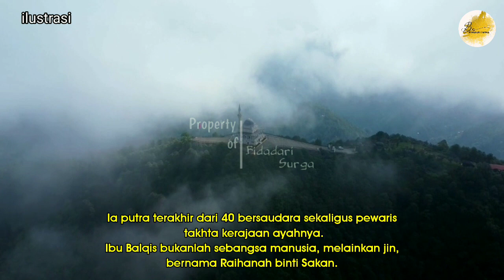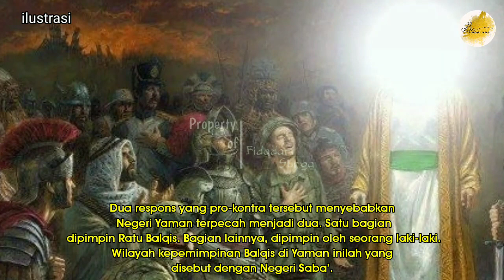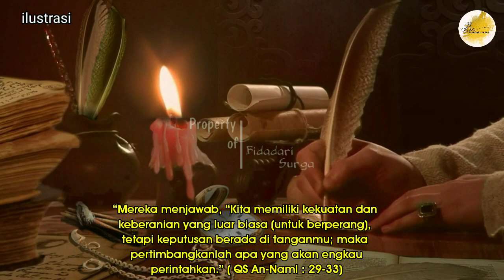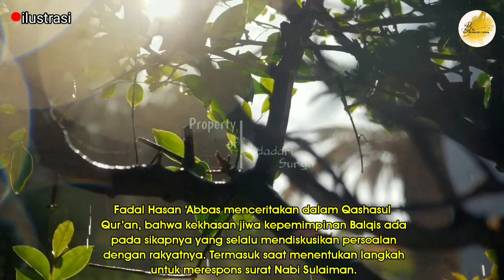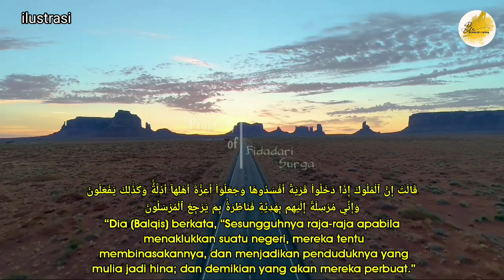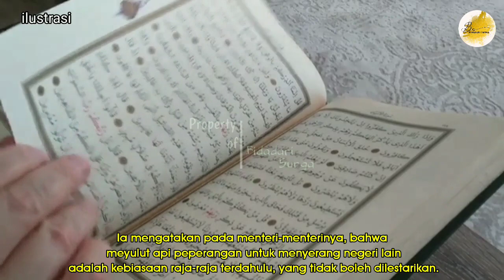Kisah Ratu Balqis Yang Ternyata Ibunya Adalah Bangsa Jin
Kisah Ratu Balqis yang Demokratis, Ibunya Ternyata dari Bangsa Jin

Ibu Balqis bukanlah sebangsa manusia, melainkan jin, bernama Raihanah binti Sakan.
Ratu Balqis adalah pemimpin perempuan di Negeri Saba’. Dia dikenal sebagai pemimpin yang demokratis. Balqis bisa menjadi pemimpin negeri Saba’ dengan usaha dan rintangan. Lalu siapa sejatinya perempuan hebat di era Nabi Sulaiman as ini?

Balqis adalah putri Raja Syarahil, pemimpin Negeri Yaman, keturunan Ya’rib bin Qahthan, nenek moyang Penduduk Arabia. Dalam Tafsir Al-Kasyaf, az-Zamakhsyari menceritakan bahwa Syarahil merupakan keturunan raja Negeri Yaman. Ia putra terakhir dari 40 bersaudara sekaligus pewaris takhta kerajaan ayahnya.

Ibu Balqis bukanlah sebangsa manusia, melainkan jin, bernama Raihanah binti Sakan. Konon, karena keluhuran derajat Raja Syarahil membuatnya tidak pantas menikah dengan perempuan mana pun dari bangsa manusia, sehingga ia memutuskan untuk menikah dengan jin.

Balqis adalah anak tunggal sehingga otomatis mengantikan ayahnya sebagai pemimpin di Yaman. Hanya saja tidak mudah bagi seorang wanita menjadi pemimpin

imam Husain bin Mas'ud Al-Baghawi (w. 1122 M) dalam "Ma'alimut Tanzil" atau lebih dikenal sebagai Tafsir al-Baghawi menceritakan, Balqis menaruh harapan untuk meneruskan jejak ayahnya dengan usaha keras meyakinkan penduduk Yaman.